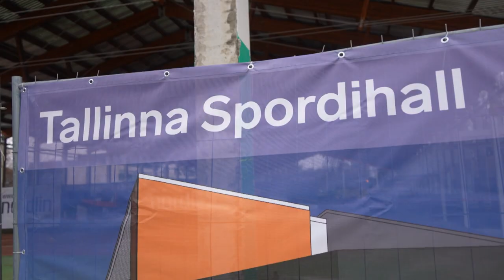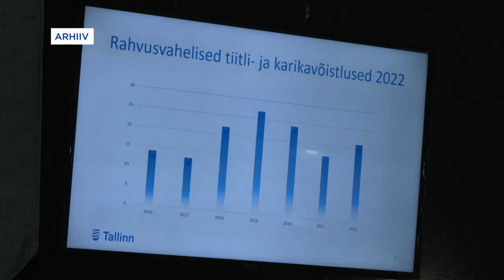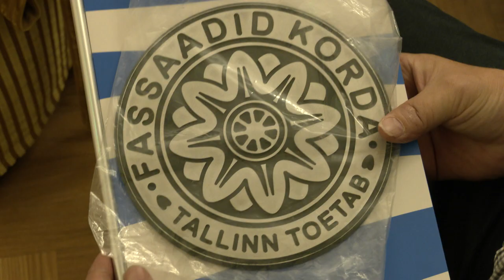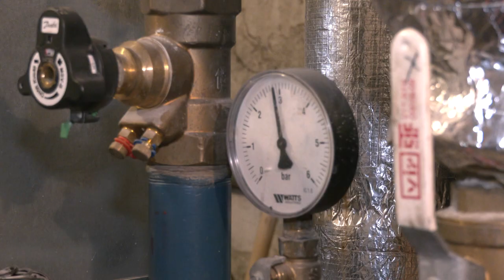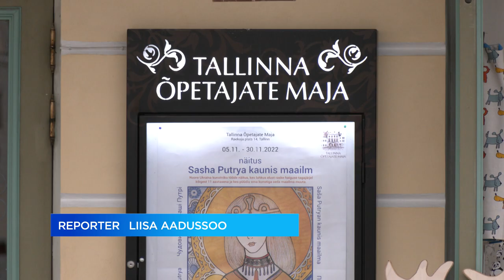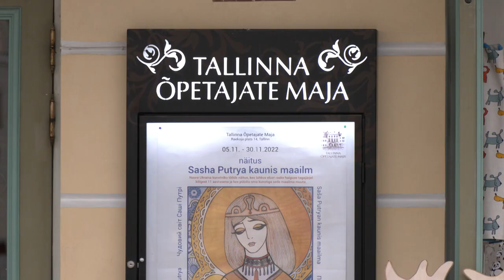04.11.2022 - Tallinna uudised